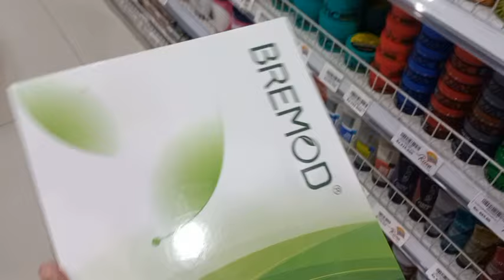how to cover grey hair